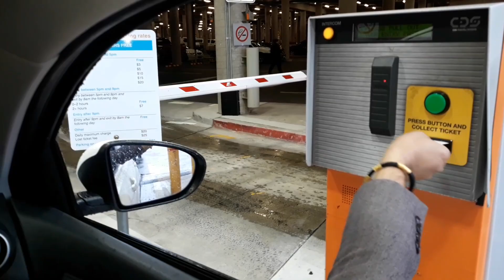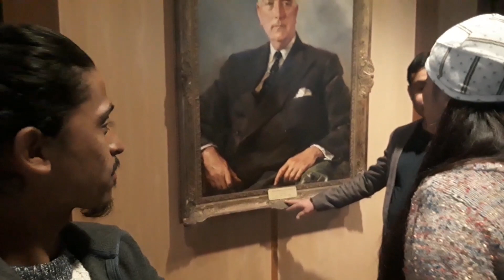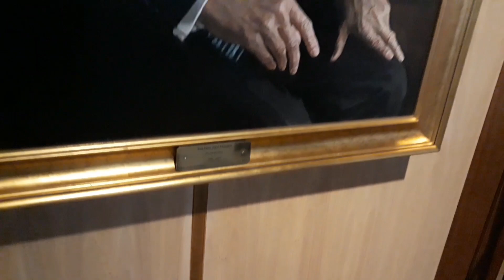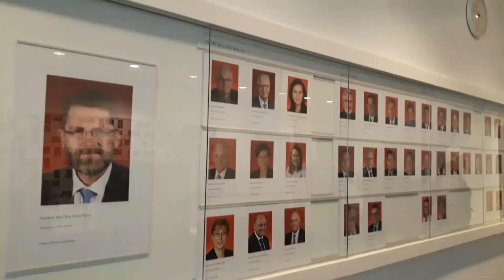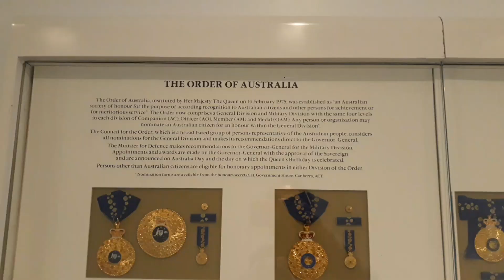बल्छी राजु,करुणा र शिव बन्जरा अष्ट्रेलियाको संसद भबन घुम्दै/balchhi/raju master in parliament house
Meri bassai balchhi dhurbe /Raju master/ karuna and shiva banjara in parliament house at australia